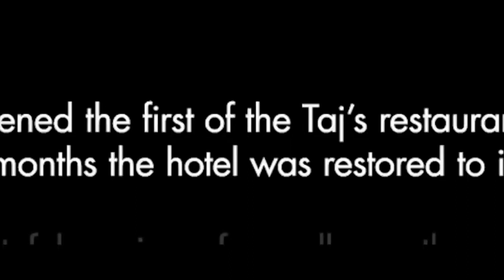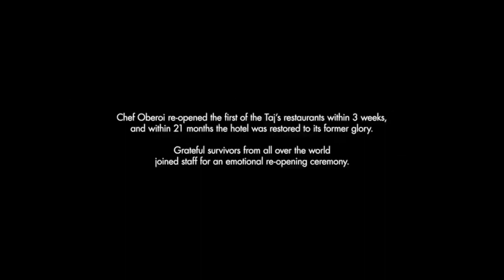Nana Patekar's THE ATTACKS OF 26/11- Full Hindi Action Movie 4K | Atul Kulkarni Bollywood Movies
Presenting Superhit Blockbuster Bollywood Movie (Full Hindi Movie, हिंदी मूवी, बॉलीवुड मूवी) THE ATTACKS OF 26/11" Starring Nana Patekar, Sanjeev Jaiswal, Atul Kulkarni. Exclusively on @GrandMasterMoviesOfficial

Popular Movies

- Dus Kahaniyan -

Dus Kahaniyaan (2007)...

- Deewana-DEEWANA (1992) Full Hi...

► Ek Ladka Ek Ladki -

Salman Khan's EK LADKA...

Aetbaar

- AETBAAR (2004) Full Hi...

- Baazi - •

BAAZI 1984 full Bollyw...

► Hawa -

⚫gar HAWA Full Hindi Mo...

. CHINGAARI Full Hindi M...

Chingaari

- Pardesi Babu - PARDESI BABU Full Hind... RTH KOHRAAM (1991)...

- Kohraam-

- Big Brother - •

BIG BROTHER बिग ब्रदर...

Housefull 3-

Akshay Kumar's HOUSEFU...

Tere Naam

Salman Khan's TERE NAA...

Nayak Video

Pardesi Babu -

Govinda's PARDESI BABU...

► Haathon Ki Lakeeren -

Haathon Ki Lakeeren - ...

Parinati Video

Gehra Zakham-O⚫ Video

Written by Ram Gopal Varma, Rommel Rodrigues Based on Kasab: The Face of 26/11 by Rommel

Rodrigues; 2008 Mumbai Attacks

Produced by Parag Sanghvi

Starring Nana Patekar, Sanjeev Jaiswal, Atul Kulkarni

Cinematography Harshraj Shroff, M. Ravichandran Thevar

Synopsis:

The real story of ten terrorists, who sail to Mumbai and wage war on the populace for the next 72 hours.